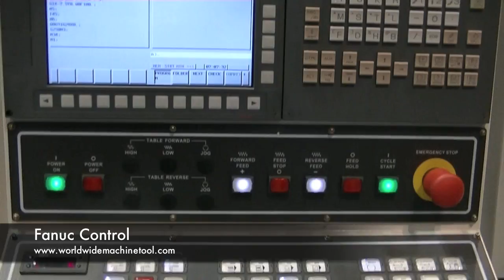New Femco BMC-110R2 CNC Horizontal Boring & Milling Machine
This Femco BMC-110R2 CNC Horizontal Boring & Milling Machine is featured with all major components that are fully ribbed close grain Meehanite castings. Box Ways are induction hardened to 55-60 C X .100” deep and are precision ground. Lubrication to all axes is done automatically to ensure longevity of the ways. The large 2 inch diameter, high precision ball screws are pre-loaded with the nut when installed. This ensures zero-backlash and smooth motion through the machining process. The spindle is made from chromium molybdenum steel alloy. The spindle and the sleeve surfaces are hardened in a nitrating process, then ground and lapped, thus, insuring high rigidity for a smooth surface and long life. Class 7 bearings are used in all our spindles. The table is clamped by six (6) hydraulic clamps at 315-320 KG/CM-2 clamping force. Hydraulic shot pins provide location every 90 degrees which is programmable. Angles between 0 and 360 degrees can be positioned manually. Optional B axis with Dual Worm Servo Drive has contouring capabilities. Precision glass scales are installed on X-Y-Z axes insuring accuracy and repeatability in your environment. These scales are independent of the drive system.